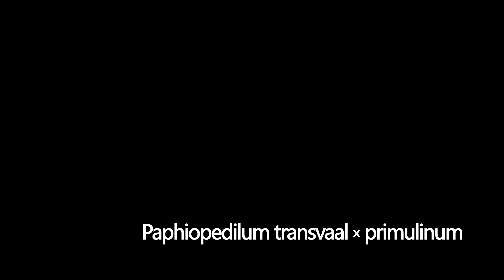Орхидея Paphiopedilum transvaal x primulinum